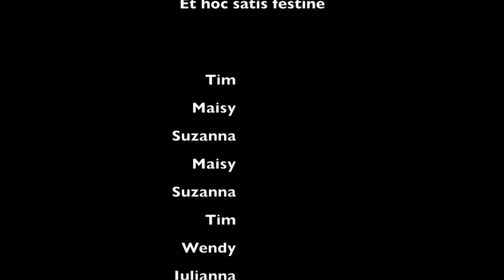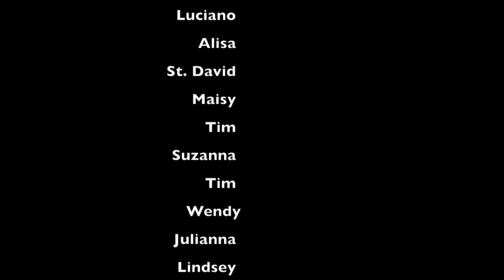Christmas 2017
The McGee Family Christmas Video